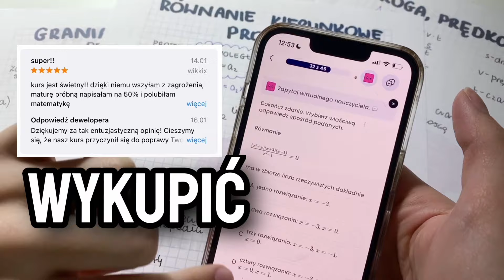Trwa promocja na nasze kursy z matematyki! 🤩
- nasz autorski kompletny kurs z matematyki,
który posiada ponad 1600 pozytywnych opinii uczniów

- nasz TikTok (430 tys obserwujących)

- nasz Instagram (80 tys obserwujących)

Dostępne pełne kursy:

- kurs do szkoły średniej z matematyki
- kurs do matury z matematyki podstawowej
- kurs do matury z matematyki rozszerzonej
- kurs do egzaminu ósmoklasisty z matematyki
- kurs dla klasy 4 szkoły podstawowej z matematyki
- kurs dla klasy 5 szkoły podstawowej z matematyki
- kurs dla klasy 6 szkoły podstawowej z matematyki
- kurs dla klasy 7 szkoły podstawowej z matematyki
- kurs dla klasy 8 szkoły podstawowej z matematyki
- kurs dla zdających maturę po latach